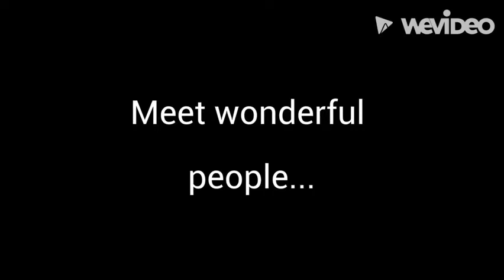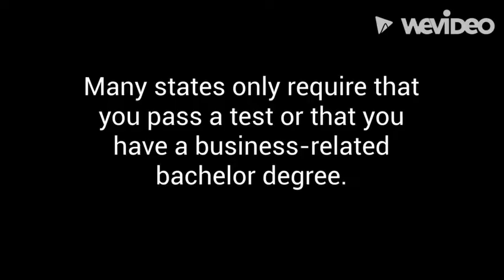How Can I Make Extra Money as a Real Estate Agent? (Part 1)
Are you new to real estate and need extra money while waiting for those commission checks to start rolling in? I get it. Me too. In this video, I introduce you to 1 of 3 ways that I call supplemental "revenue generators."

When the real estate market is hot, more people want to leave their jobs and become successful agents. As I write this video description, two of the local real estate schools are sold out for their spring term in-person classes. You can teach classes in-person, online, or both. If you have 20 students enroll and you get to keep $200 of the $300 enrollment fee, then you could earn $4,000 bucks! (The other $100 would go to your course content provider, such as Dearborn - they write the textbooks.)

Note: Rates in Florida for the FREC Course I range from $295 to $800 with post-licensing class and remedial boot camp included.

So, how much does it cost to become a licensed real estate instructor and do you need a degree? Nope! You don't even need a real estate sales license. If you have a degree and a broker license, you simply apply and pay the application fee and fingerprint fee (totals to about $140 in Florida). If you don't have a business degree and broker license, then you simply apply to take the state instructor exam - then study hard! It's as simple as that.

I hear your next question. "Okay, so I got my license. What next?" Your next step is to either apply for an instructor position at a real estate school or you apply for a school license to open your own school (which, again, can be totally online). The fee is about $100 bucks for the school license.

The state will want to approve your curriculum, so you partner up with Dearborn to be your curriculum provider and they will give you a letter that you forward to the Florida Real Estate Commission (or your state board of licensing and regulation.) I just like their products.)

Okie dokie, my friends. If you are nervous about teaching, take a deep breath. I became a substitute teacher in 2009 and a certified English teacher in 2011. And yes, I still have a 6-12 ELA certification today, but I'm not teaching children anymore - I'm teaching adults and I LOVE IT! So when you have questions about teaching, I've got your back.

That's it for this one. See parts 2 and 3 of these series to learn my other side hustles for r/e (NOT BPO work.)

Please see the link for our disclaimer policy for this video and all of our other social media content on YouTube, Facebook, Twitter, Instagram, our web pages, including, but not limited to, The Entrefluential Agent, The Entrefluential Investor, Entrefluential Marketing, Coleman Tanner Realty, Peninsula of Paradise, Grow Your Real Estate Portfolio, Up!Together, Up!, Residential Real Estate Mastery Blueprint (RREMB), and all other affiliated channels: